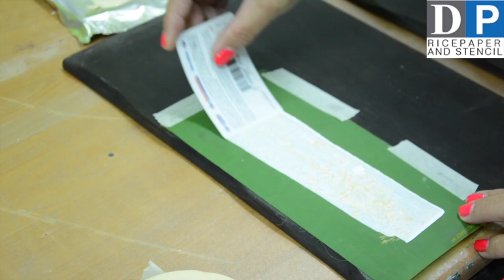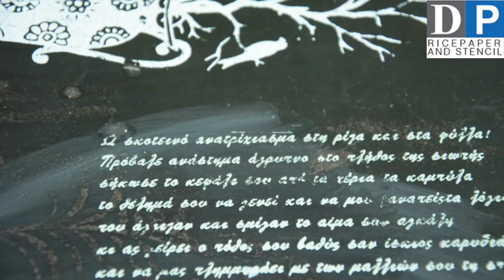Stencil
Decouprint Stencil Demo